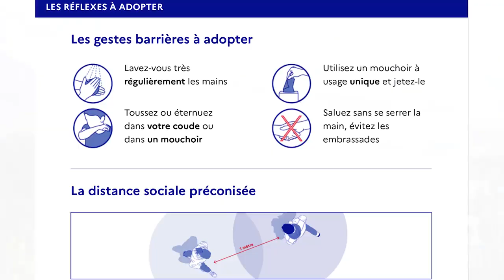Le Maire de La Seyne fait le Point sur la Situation, le 10/04/2020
... Le Maire de La Seyne fait le Point sur la Situation, le 10/04/2020: • contrôles durant le confinement, les Seynois bons élèves • la question de réouverture des écoles • soutien aux familles touchées par le virus • soutien à l'équipage du Charles De Gaulle frappé par l'épidémie • ensemblealamaison ... en savoir plus